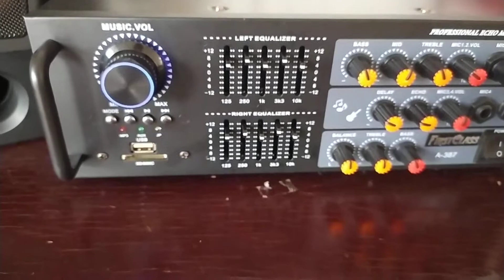Speaker BMB CS252 dan Amplifier First Class A387 + Mic Shure Beta A58, Menggelegar